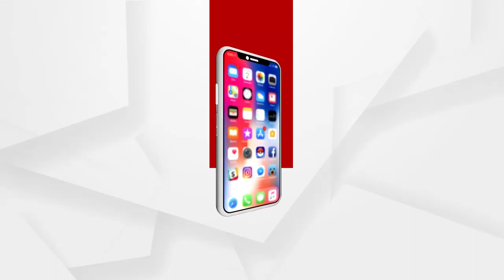ବେଆଇନ ବାଲି ଉଠେଇ ମାଲେ ମାଲ ହେଉଛନ୍ତି ମାଫିଆ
ଦିନ ଦ୍ୱିପହରେ ଖୁଲମଖୁଲା ଲୁଟ ହେଉଛି ରାଜସ୍ୱ । ବୋହି ନେଉଛନ୍ତି ଲକ୍ଷ ଲକ୍ଷ ଟଙ୍କାର ବାଲି । ଦିନ ରାତି ଅହରହ ହେଉଛି ବେଆଇନ ବାଲି ଉଠାଣ । ତହସିଲଦାର ସବୁ ଦେଖୁଛନ୍ତି ,ଆର.ଆଇ ବି ସବୁ ଦେଖୁଛନ୍ତି କିନ୍ତୁ ସମସ୍ତେ ଯେପରି ପୁରା ଚୁପ । ଲାଗୁଛି ଏ ବେଆଇନ କର୍ଯ୍ୟକୁ ରହିଛି ପ୍ରଶାସନର ମୌନ ସମ୍ମତି । ଆଉ ଏ ବେଆଇନ ବାଲି ଉଠାଣ ଚାଲିଛି ପିପିଲି ନିର୍ବାଚନ ମଣ୍ଡଳୀରେ ଥିବା ପୋପରଙ୍ଗା ପଞ୍ଚାୟତ ଦେଇ ଯାଇଥିବା ଦୟା ନଦୀ ବ୍ରିଜ ପାଖରେ.